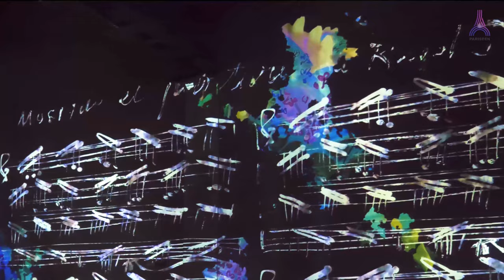Immersive Live Show at Atelier des Lumières in Paris (Monet, Chagall, Klein)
In this video, we revisited the 2 expositions of l'Atelier des Lumières Paris (Live Show):
►Monet, Renoir... Chagall: Voyages en Méditerranée
►Yves Klein, l'infini bleu: Une Immersion totale dans la matières et la sensibilité

Atelier des Lumières I Practical information:

► Open 7 days a week: from Monday to Thursday, from 10 am to 6 pm, in the evening on Fridays and Saturdays until 10 pm and on Sundays until 7 pm
► Tickets can only be bought ONLINE
► You reserve a visiting time. If you come at a time other than that indicated on your tickets you will be refused entry
► Full rate: €15